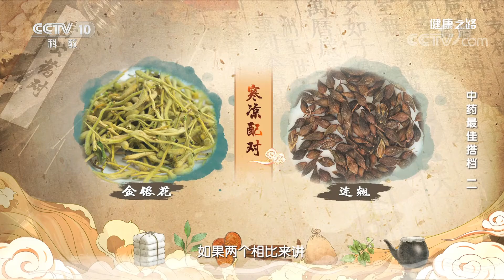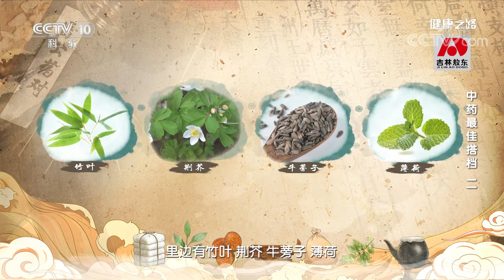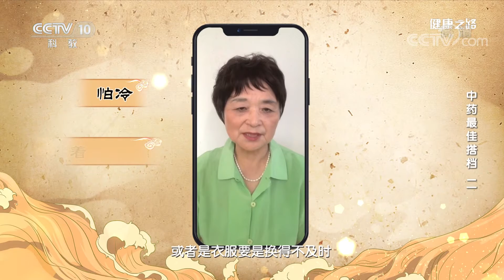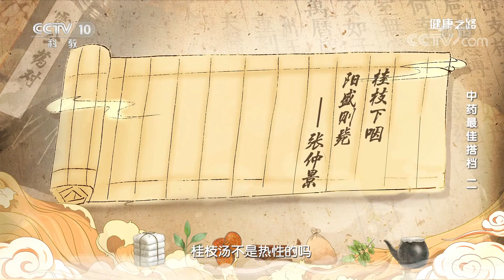中药最佳搭档（二）：风寒感冒、风热感冒，对症用药是关键！20221103 |《健康之路》 CCTV科教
本期节目主要内容：风寒感冒、风热感冒，对症用药是关键。选好了对药可以帮助我们调理身体出现的诸多情况。本期特邀中国中医科学院主任医师张雪亮做客现场，教您如何选择对药。